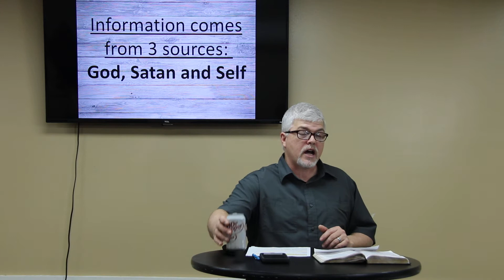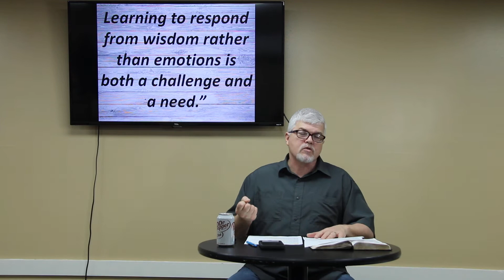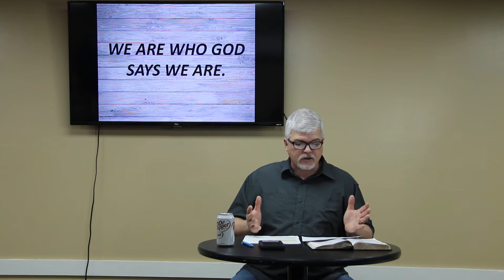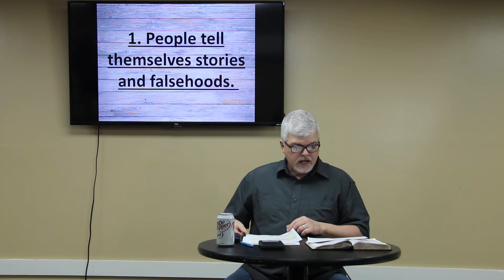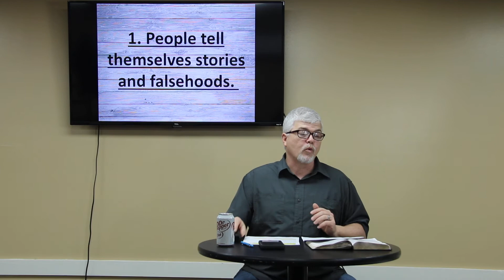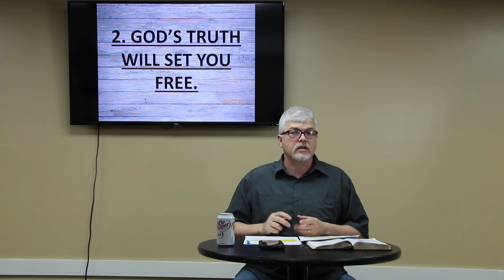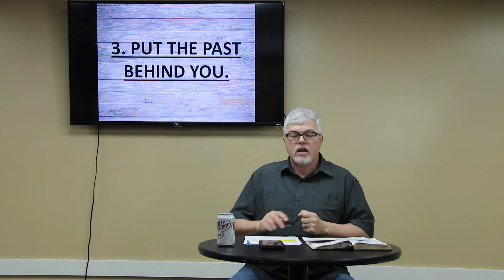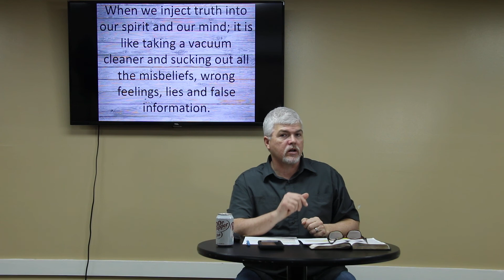"As You Think In Your Heart" Mar 25, 2020 - Pastor Greg Temke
River of Life is a place of healing and freedom.
Our vision is to Worship God, Love People, Share Christ.